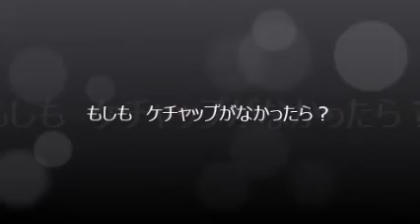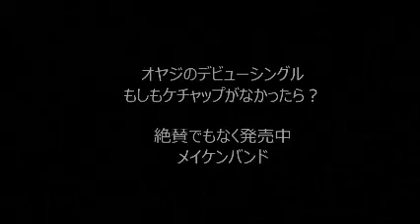【もしもケチャップがなかったら】メイケンバンドは鹿児島のスーパーオヤジバンド！・・・とはスーパーによく行く親父たちのバンドの意味です。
メイケンチャンネルは鹿児島のスーパーオヤジバンド「メイケンバンド」と
そのコーラス隊から誕生した男女４人のボーカルグループ「熱烈」の公式チャンネル。そしてメイケンが最初に組んだバンドがケチャップ。ケチャップがなければ今のメイケンはありませんでした。ケチャップへの愛を込めてもしもケチャップがなかったら・・・という曲を作りました。

リーダーのメイケンは鹿児島市立城西中学時代にケチャップというバンドを結成し、鹿児島県内で活動。大学時代にはヤマハポピュラーソングコンテストで全国大会（妻恋）に九州代表と関東甲信越代表として出場、大学時代は東京都内のディスコやライブハウスやイベント出演などの活動を続け就職を控えて解散。

東日本大震災をきっかけにチャリティライブを鹿児島でやろうとその年の暮れにメイケンの呼びかけで初期メンバー4人が揃い40年ぶりに復活し、ライブ後解散。その時のメイケンと帖佐の二人を中心にメイケンバンドを結成。

鹿児島弁を駆使し地域に密着した歌で中高年の人生の悲哀を愛と笑いで吹き飛ばすライブを展開、2019年までは。・・・・現在コロナにてライブ休業中

（株）SKY
892−0847　鹿児島市西千石町７−20−301
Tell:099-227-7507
ホームページURL：office-sky.net

メイケンバンドFacebookページURL;